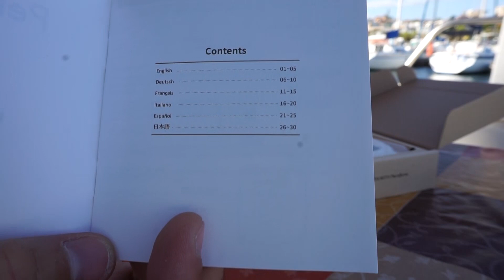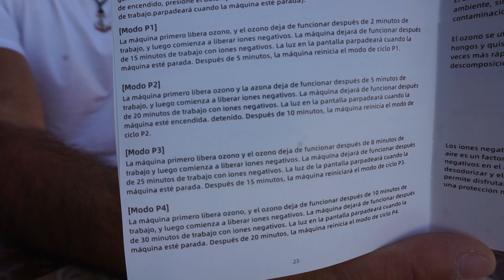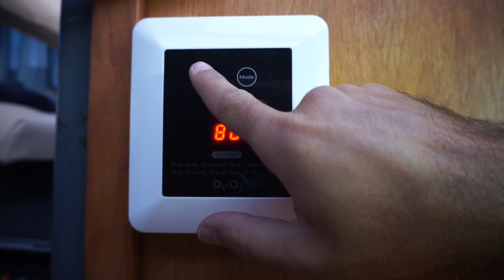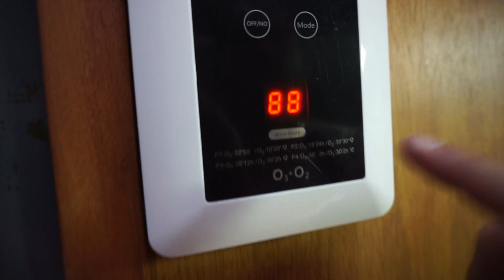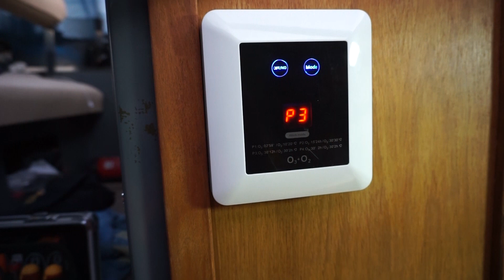Purificador aire PeroBuno generador de ozono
En este video hacemos un "Unboxing" e instalación en nuestro barco del purificador de aire PeroBuno.

El purificador elimina los malos olores, genera 200 mg/h de ozono, e ioniza el ambiente. Ademas no requiere filtros

Tiene 4 modos de funcionamiento donde cambia las temporizaciones de purificación del aire.

La hemos comprado en Amazon y esta a un precio ahora de 49,99 €. El envío fue muy rápido y nos llego directamente al puerto.